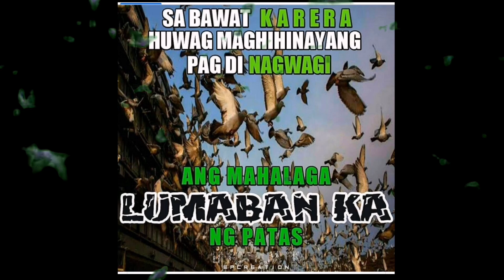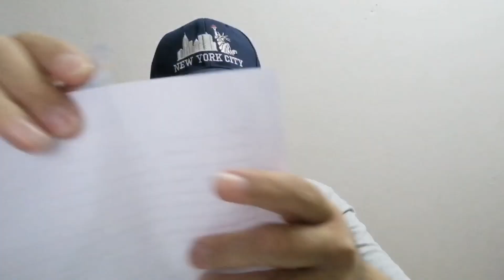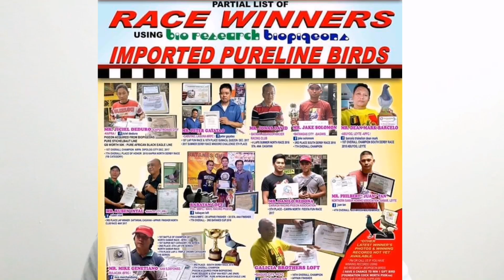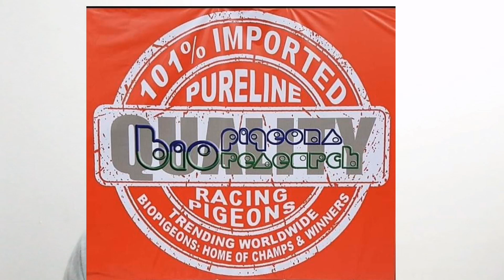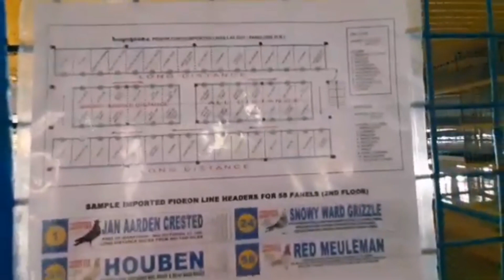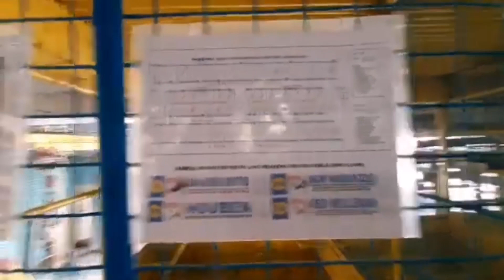The world most amazing PIGEON CONDO you must see.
Mga kalapatids, halina at ating panoorin ang pinaka malaking PIGEON CONDO sa buong mundo, inyong masasaksihan ang ganda at kaakit akit na mga imported racing pigeon na nagmula sa ating Foreign Suppliers. Halina at ating libutin ang mundo ng BIO RESEARCH, IMPORTED RACING BIO PIGEONS.